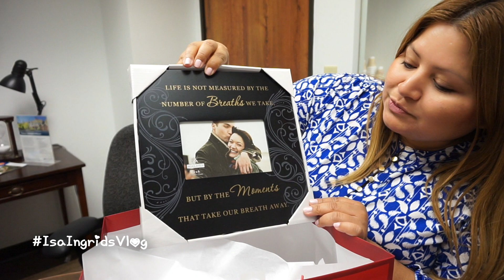VLOG 69 - COMPRAMOS NUESTRA PRIMERA CASA - House Tour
Uno de nuestros sueños se hizo realidad, Compramos nuestra primera casa y queremos compartir nuestra alegría con ustedes. HOME SWEET HOME.